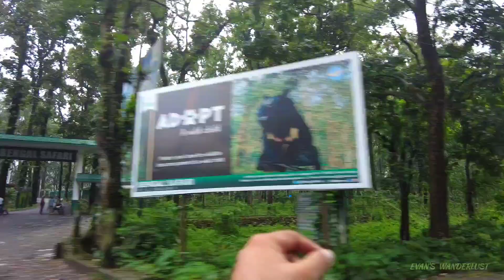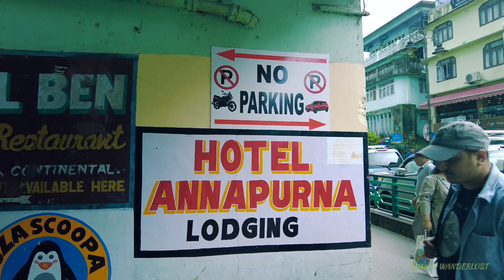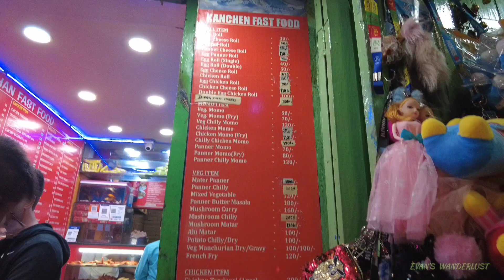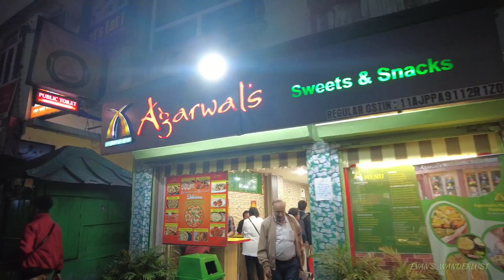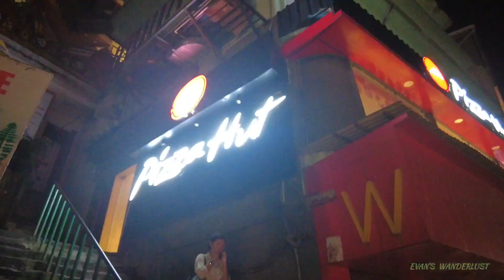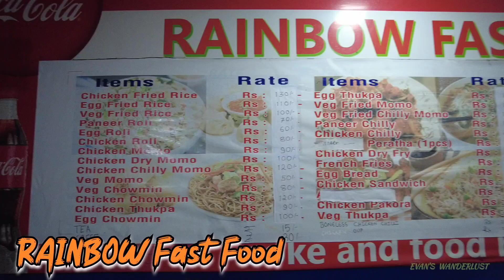Gangtok|Gangtok Tourist places| Gangtok MG Marg|গ্যাংটক টুরিস্ট প্লেস| গ্যাংটক এম জি মার্গ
Hi!
I am Anirban and you are watching my YouTube Channel EVAN'S WANDERLUST.

Please watch my video on Every MONDAY, WEDNESDAY ( mainly on Hotels ) & FRIDAY at 07:30 pm.

এই ভিডিওতে আপনারা দেখতে পাবেন যদি প্রথম বার গ্যাংটক যাচ্ছেন তাহলে গ্যাংটক MG Marg এর কোথায় কি আছে, বর্ষার সময় গ্যাংটক যাওয়ার রাস্তার অবস্থা প্রতি বছর কেমন থাকে ইত্যাদি।